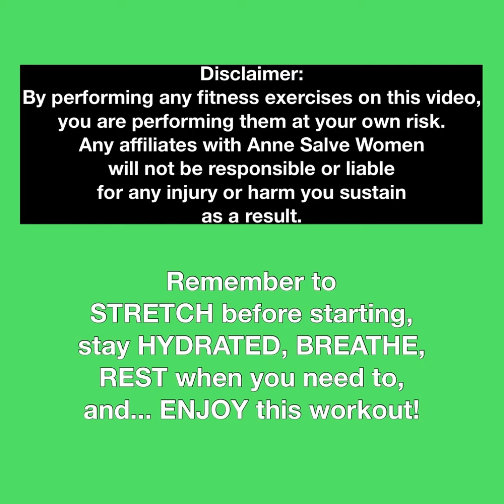10-Minute Workout: Lunges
Today, we will be doing lunges without dumbbells, 5 moves twice, totaling 10 minutes.

Hello and welcome to our circle, Anne Salve Women on Wellness. As a mother of five, I use these workouts to motivate me to think, if I show that I can, then others will. The idea is to push forward, no matter what level or where you are in your wellness or fitness goals. I call these workouts BURST days, meant to be short, but me with you all the way as we burn together. Let’s get going! Time to push ourselves in the right direction- heart, mind, body, and spirit!

Thank you for doing you, one driven moment at a time!

Here are our moves for today at 1-minute intervals:
* Forward Lunge RIGHT
* Forward Lunge LEFT
* Lateral Lunge RIGHT
* Lateral Lunge LEFT
* Alternating Curtsy Lunge
(Repeat twice for 2 segments)

Remember to
STRETCH before starting,
stay HYDRATED, BREATHE,
REST when you need to,
and... ENJOY this workout!

Photo APP: Phonto, PicCollage
Video APP: InShot

Education:

BA| Psychology, Seattle Pacific University

MA| Psychology, Capella University

Career: Educator

Self-Acclamation:
Mother of 5 from same husband of almost 3 decades

Author of 3 published books (so far)

Favorite Hobby:
Writing, Working Out (mind, body, heart, and spirit)
Next